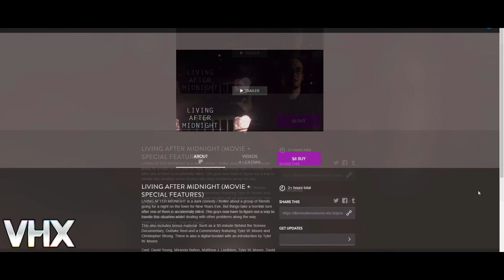A Holiday Message From Hell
We catch up with our friends from Brimstone Terrace for a special message in this totally non-canon promotional video.

***The film is no longer streaming for free. But it can be purchased for $3 on VHX.***

You can learn more about Living After Midnight on our

Special Thanks to Tori and Jamie for reprising their roles for this dumb ad.
Starring: Tori Kamal, Jamie Zin and Tyler W. Moore

Written, Directed, Animated by Tyler W. Moore